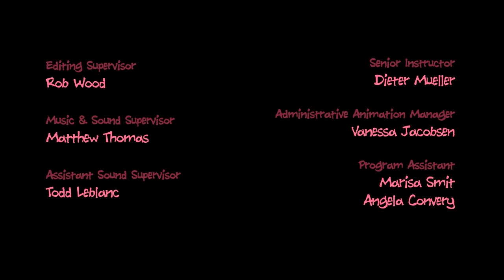Vitamin C - Vancouver Film School (VFS)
Created by Vancouver Film School student Serena Acosta through the VFS Classical Animation program.